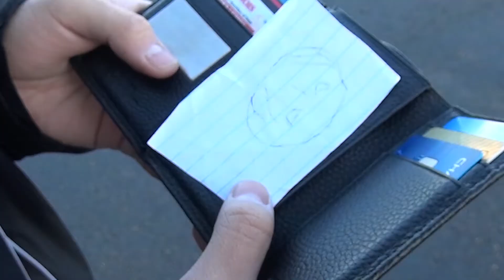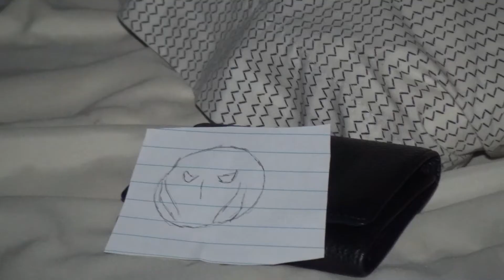"Fallen Wallet" Drama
A high school teen is subject to a demonic presence in the hopes of extracting his soul. The teen does everything in his power to try and prevent this but is taken by surprise by its unconventional methods.
produced by Kurt Vanderwall and Jacob Cambray
Advanced Media Production - Period 1